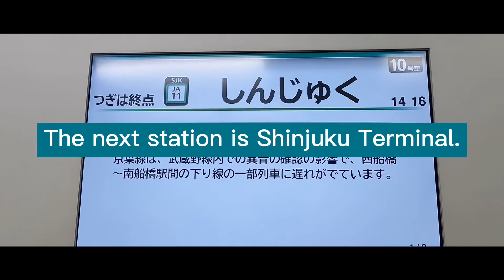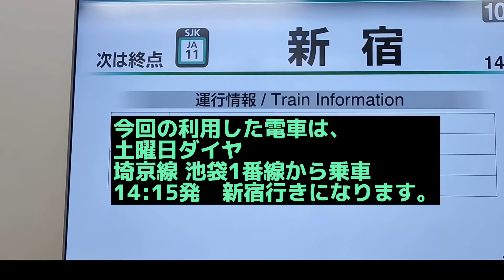みんなも笑っちゃう英語のアナウンス終点は新宿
池袋１番線から新宿行きの埼京線に乗車し、終点新宿の
車内アナウンスになります。
乗り換え路線がたくさんある新宿駅の英語アナウンスって
笑っちゃいませんか？
僕、僕、わらっちゃいます、風見しんご